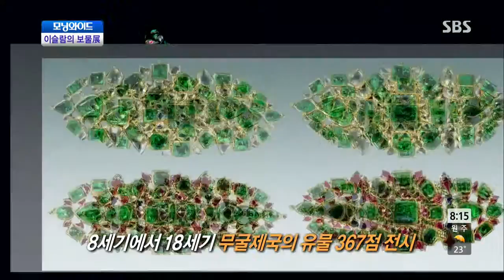모닝와이드 130823 #9(7)